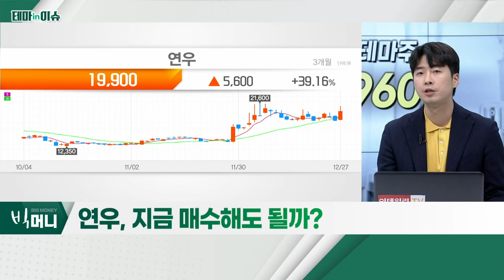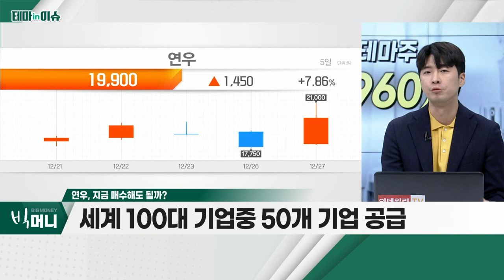연우(115960)... 한국콜마, 올 상반기 연우 지분 55% 인수_테마IN이슈 (20221227)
연우(115960)
- 한국콜마, 올 상반기 연우 지분 55% 인수
- 3분기 매출액 전년비 -21%ㆍ영업익 적자전환
- 中 정부 봉쇄 정책… 원재료 공급 차질